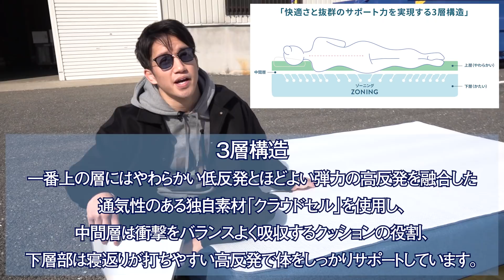割ったら地獄の壮絶生卵キャッチバトルやってみた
○一言
　コアラさん強すぎ。

◆SNS
　朝倉海